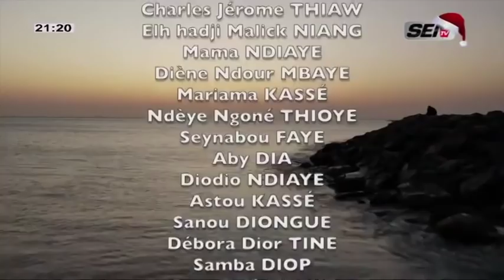FACE A PAPE ALE du mercredi 25 déc. 2019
Le face to face de Pape Alé Niang pour traiter les sujets d'actualité du mercredi 25 déc. 2019